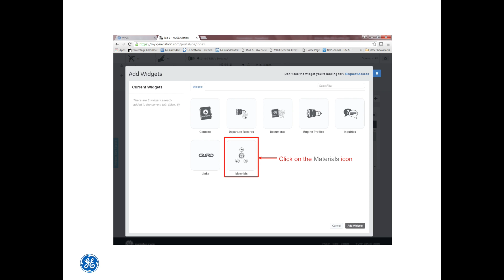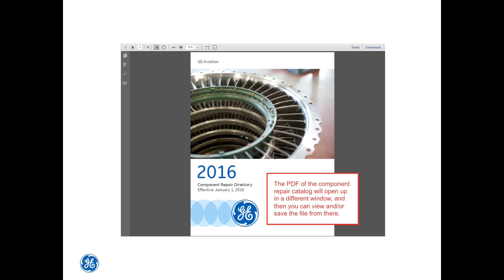Accessing Component Repair Pricing Catalogs on myGEAviation.com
This one-minute video features a tutorial on how to easily access GE Aviation’s aircraft and industrial powerplant component repair pricing catalogs by engine line via the myGEAviation.com customer web portal. For more information on all of GE Aviation’s services,